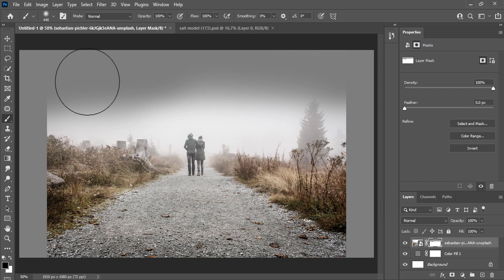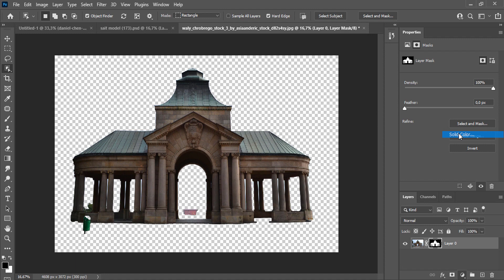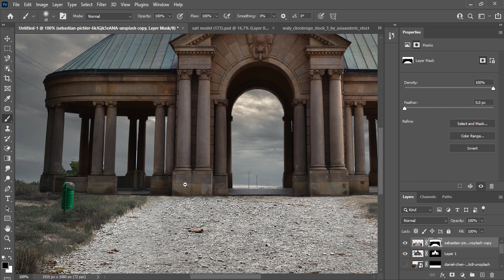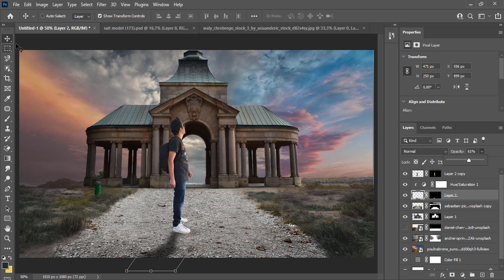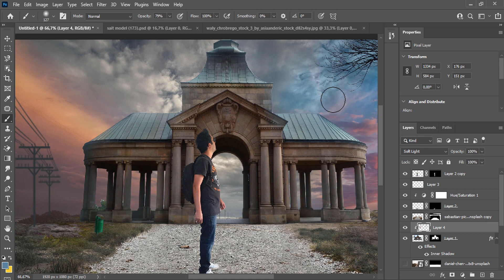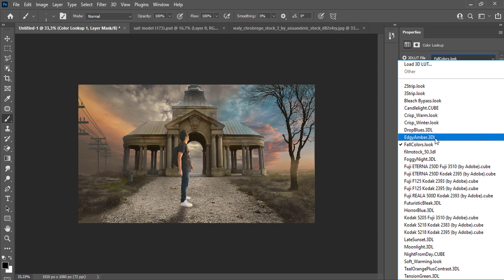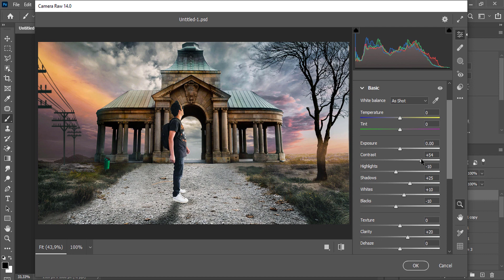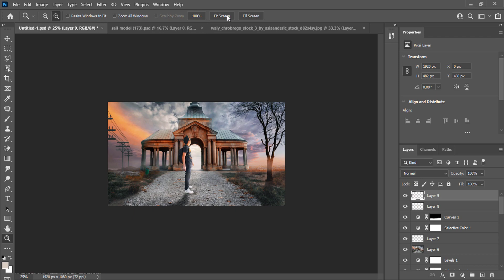PHOTOSHOP 2022 MANIPULATION TUTORIAL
Photoshop 2022
dobe just released Photoshop 2022! This video will cover the top 5 new features and updates in Photoshop version 23.0.0!

In this video, we will look at some of the most significant new features like the Object Finder, Neural Filters, Mask All Objects, and so much more!

Download Stock Material:
Fallow